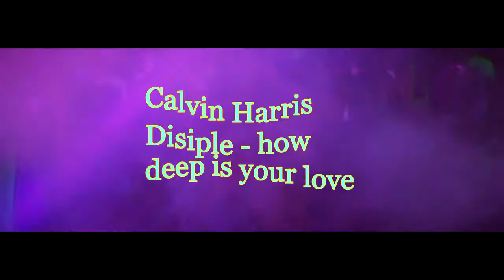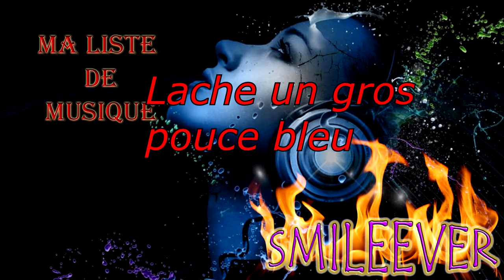Ma Playlist - Spring 2017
N'hésitez pas à partager vos commentaires...